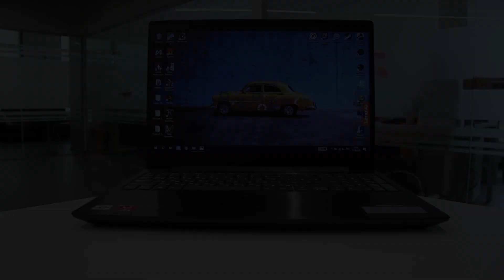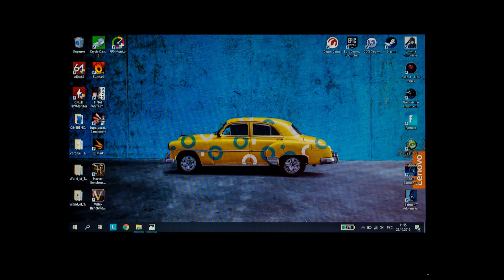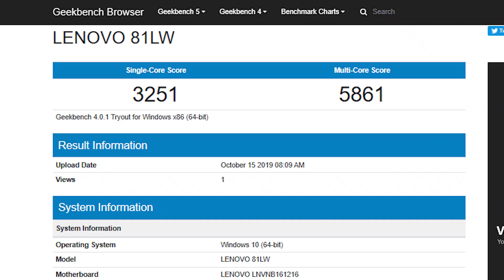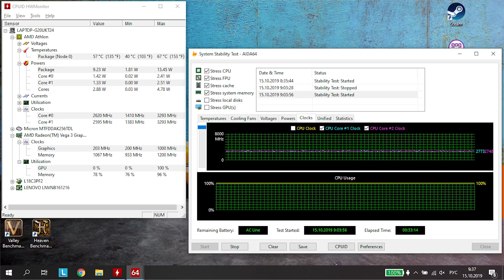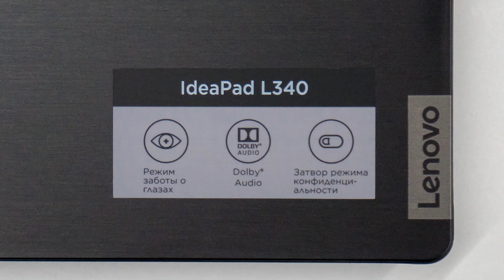Экспресс-обзор ноутбука Lenovo IdeaPad L340-15 81LW0089RU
Lenovo IdeaPad L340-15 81LW0089RU - бюджетный ноутбук, созданный на базе мобильного процессора AMD Athlon 300U с графикой AMD Radeon Vega 3. Он обеспечивает достаточный уровень производительности для работы, творчества и несложных видеоигр. Объем оперативной памяти составляет 4 ГБ DDR4. Эта память уже распаяна на плате, но для расширения имеется один пустой слот. Крайне примечательны возможности ноутбука по части хранения данных. Изначально присутствует твердотельный накопитель на 256 ГБ (SATA3, 2.5"), однако пользователь может установить дополнительно еще целых два накопителя: один в слот M.2, а второй в 2.5-дюймовый отсек, находящийся на месте DVD-привода (сам привод в этой модели отсутствует). Следует отметить также вот какую интересную деталь - веб-камера IdeaPad L340 оснащена шторкой, которая позволяет физически закрыть камеру, чтобы гарантировать конфиденциальность.